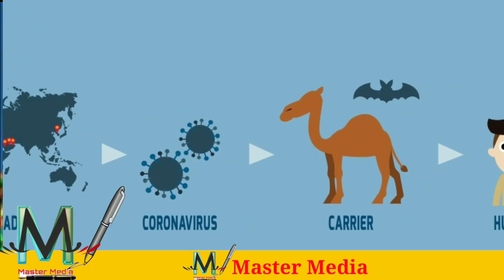What is the Corona virus | corona viruses | corona ! the truth behind viruses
corona viruses

What is tha corona viruses

Corona! Thr truth behind viruses

Corona viruses updates